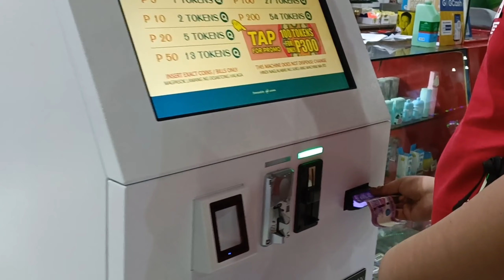Bonding with kiddos